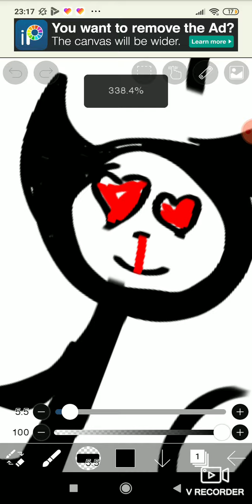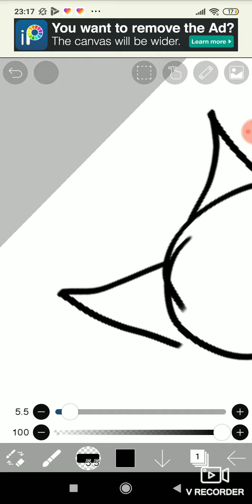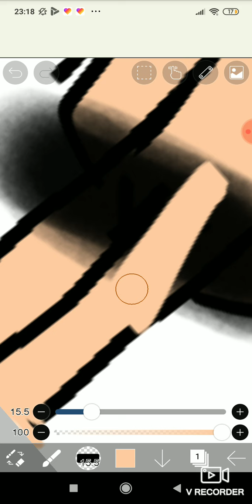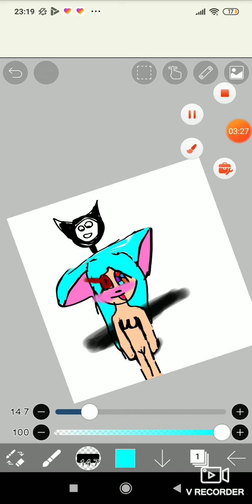тупо сьюха я рофл